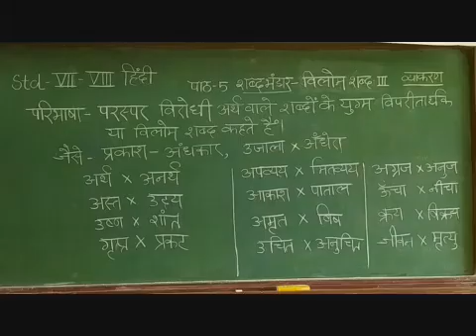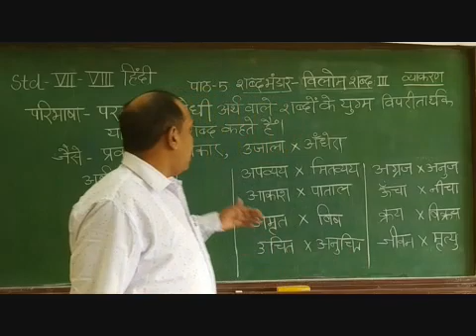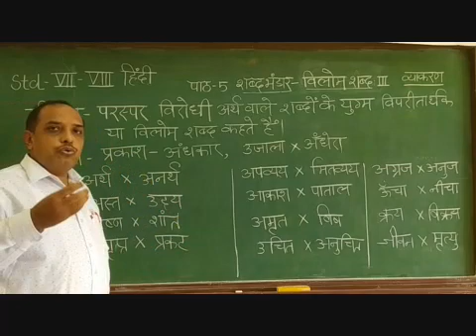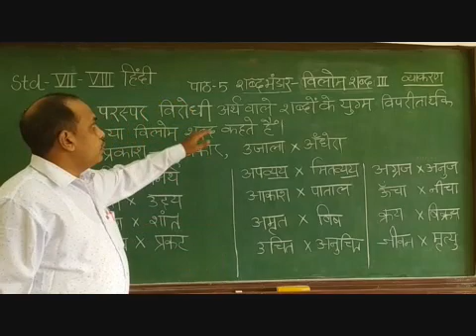VII, VIII Hindi Chapter 5 Shabd Bhandar Part 4